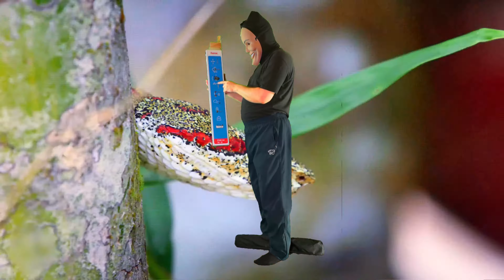Штатив Хама Стар 64, Hama Star 64, обзор